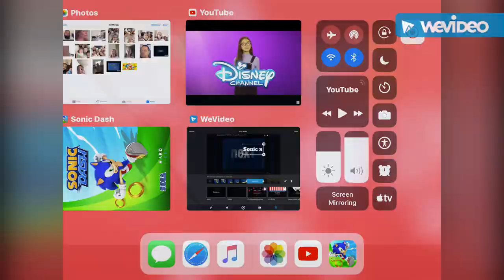Love live on Disney channel